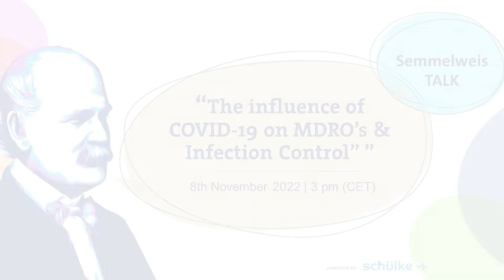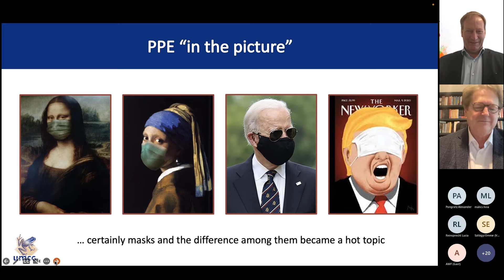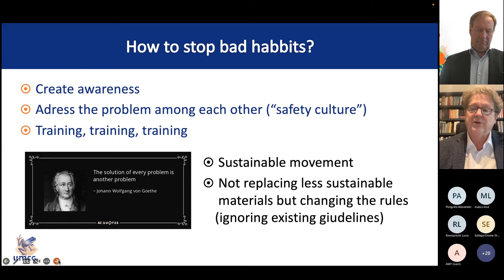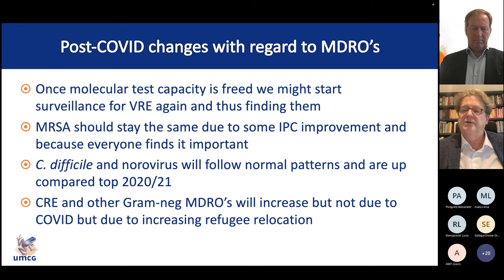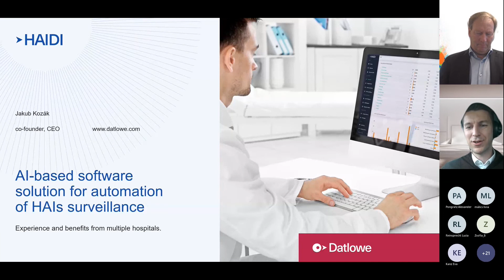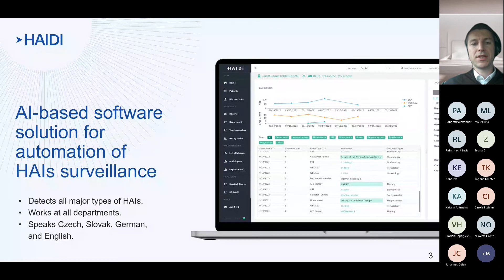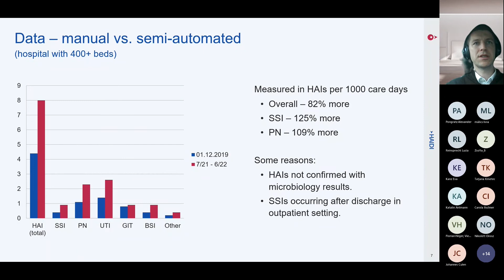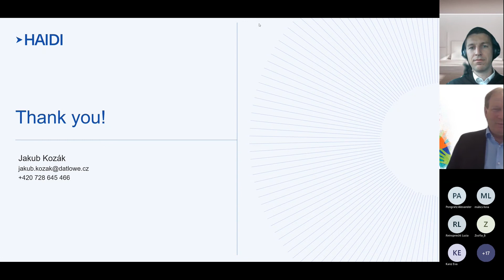Semmelweis Talk 4 : " The Influence of COVID-19 on MDRO`s & Infection Control"